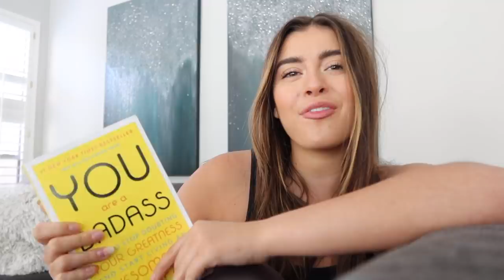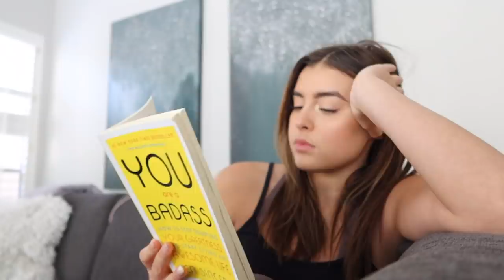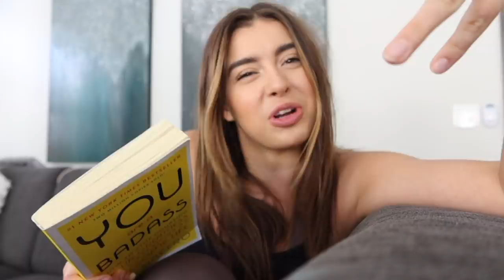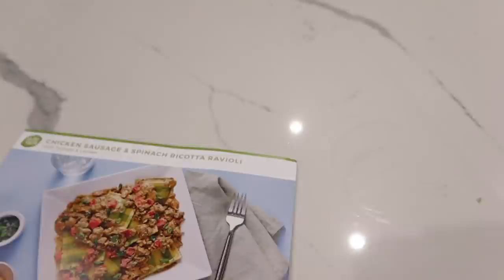Day In My Life Quarantine Edition- Kalani Hilliker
This time has been a little boring for me but here are some ways I make my days a little bit more fun!